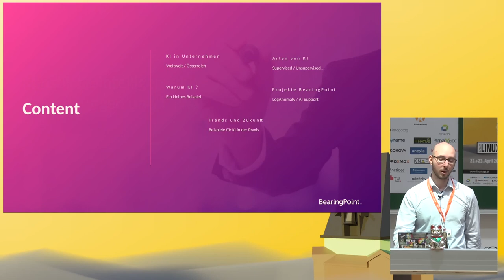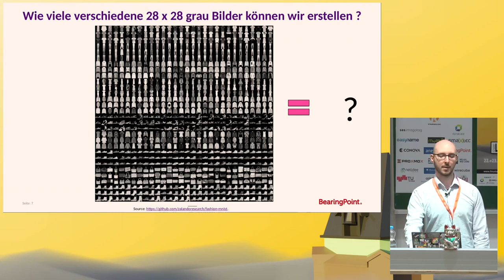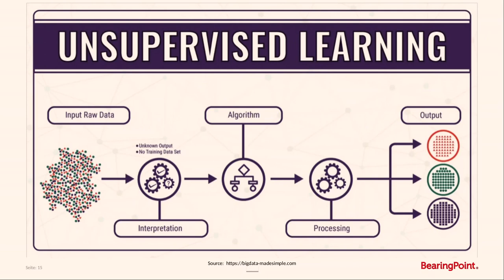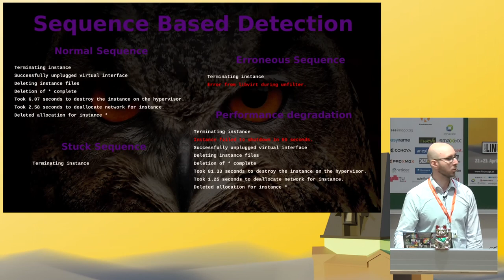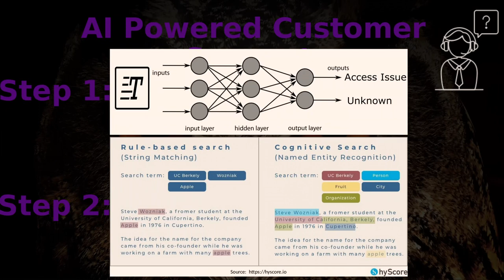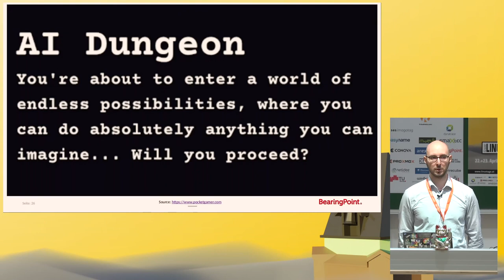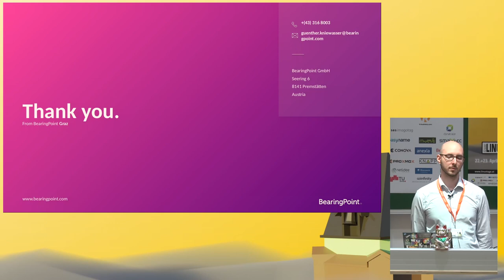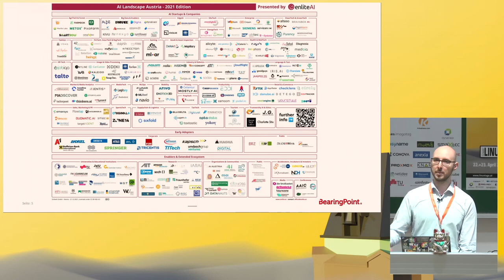Grazer Linuxtage 2022 - [SPONSOR] BearingPoint Vortrag: Künstliche Intelligenz - Anwendungen und Tre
In diesem Vortrag werden wir uns mit dem Thema Künstliche Intelligenz beschäftigen. Wir versuchen die vier großen **W** Fragen zu beantworten:
- **Wo** wird heute schon KI eingesetzt.
- **Warum** brauchen wir KI überhaupt?
- **Wie** funktioniert KI eigentlich?
- **Was** für Möglichkeiten bieten State-of-the-Art KI's heute schon?

Die Idee der **Künstlichen Intelligenz (KI)** und der Versuch selbstlernende System zu entwickeln existiert schon seit den 50er Jahren. Damals hat sich das Konzept trotz erster Erfolge nicht durchgesetzt, da spezielle Algorithmen schneller und effizienter waren. Zu dieser Zeit war es auch schwierig bis unmöglich genügend Daten und Rechenressourcen für das trainieren eines Neuronalen Netzwerkes zu bekommen.

Heutzutage gibt es fast kein Unternehmen mehr, bei dem nicht irgendeine Art von KI eingesetzt wird. Dies kommt vor allem daher, dass es durch **Big Data** , **Cloud-Rechenressourcen** und **Open-Source Frameworks** für Neuronale Netzwerke auch für kleine Unternehmen möglich ist Probleme mit KI zu lösen. In diesem Vortrag wollen wir euch einen kurzen Überblick über aktuelle KI Entwicklungen geben.

Kurze Auflistung der Punkte in unserer Präsentation:
- Unternehmen die schon KI verwenden.
- Welche Arten von KI gibt es.
- Wozu wird KI in der Praxis schon eingesetzt und wohin geht der Trend
- Wie verwenden wir KI bei **BearingPoint**

Günther Kniewasser